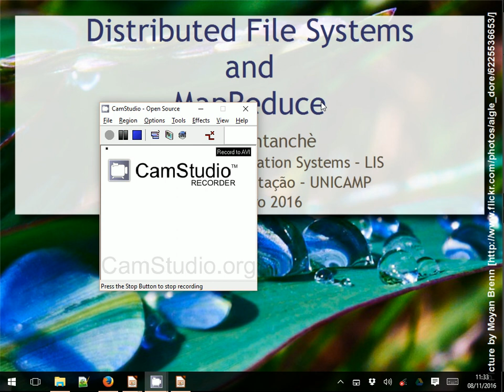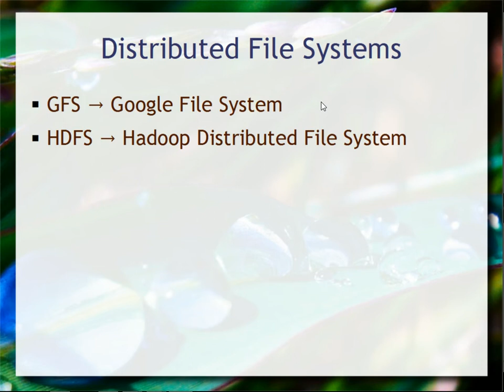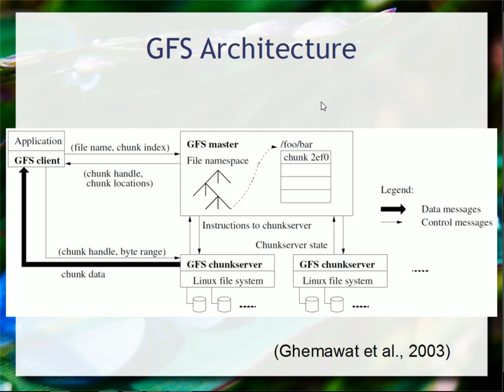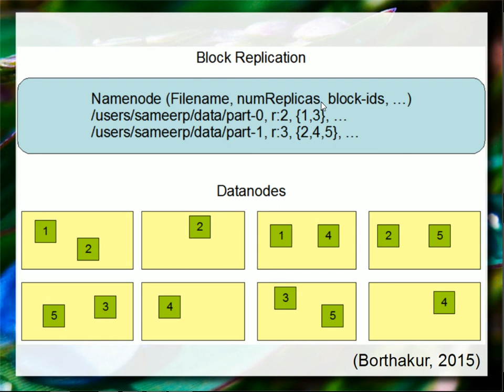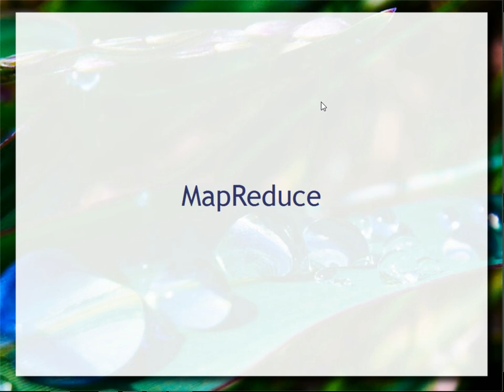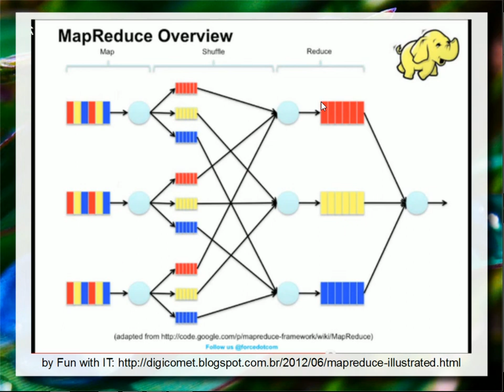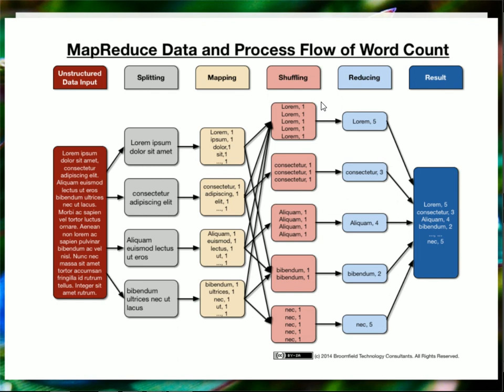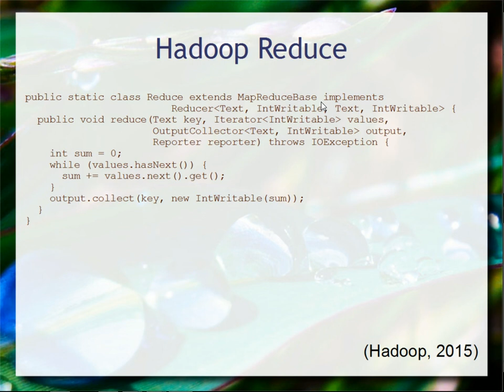MapReduce e Sistemas de Arquivo Distribuídos - Aula 19 - Bancos de Dados 2016.2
Apresentação de dois sistemas de arquivo distribuídos modernos o: GFS (Google File System) e o
Apache HDFS (Hadoop Distributed File System). Apresentação do ecossistema do Apache Hadoop. Discussão sobre a relação entre sistemas de arquivos distribuídos e bancos de dados distribuídos. Detalhamento da abordagem de processamento distribuído MapReduce e sua relação com os dois sistemas de arquivo apresentados. Exemplo de contagem de palavras usando MapReduce.